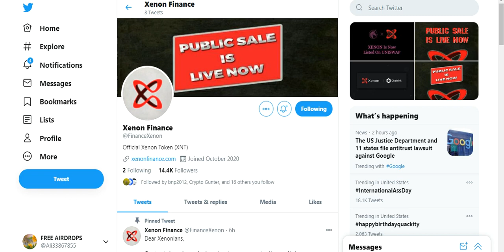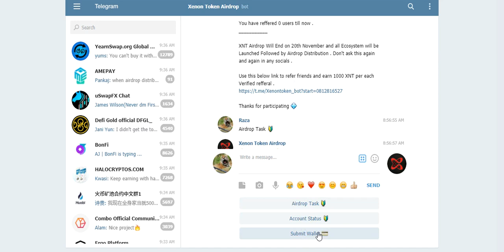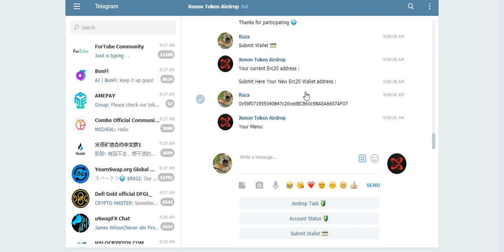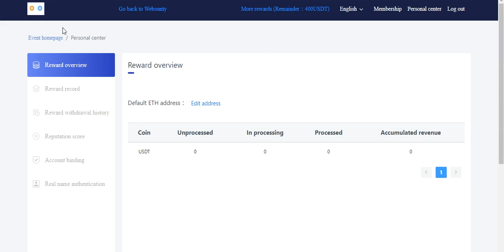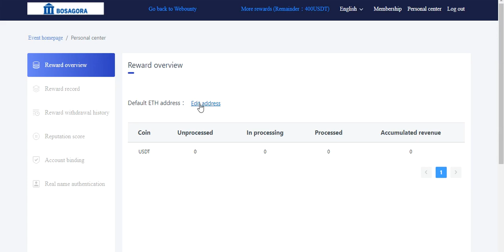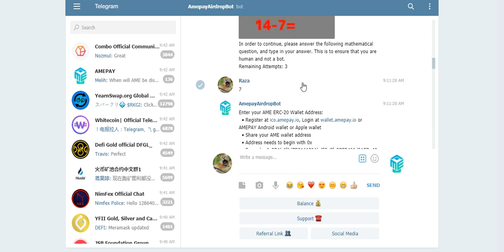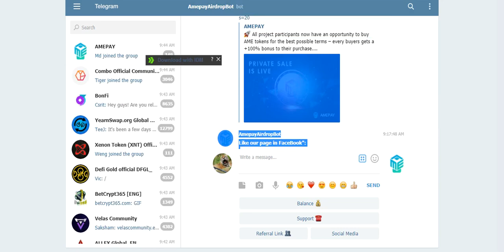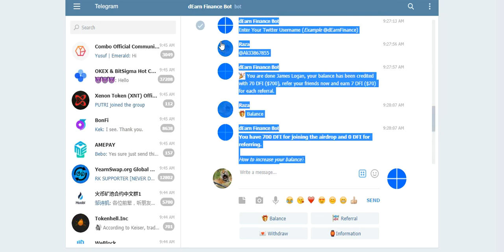New Big AirDrops Earn UpTo 50$ XNT &700$ QIAN & 700 AME & 700$ DFI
New Big AirDrops Earn UpTo 50$ XNT &700$  QIAN & 700 AME & 700$ DFI Free No KYC Just Join
Assalamualaikum